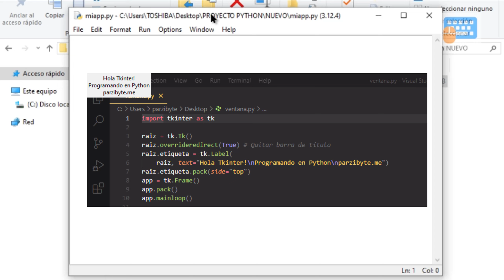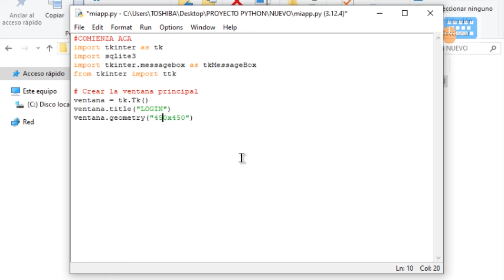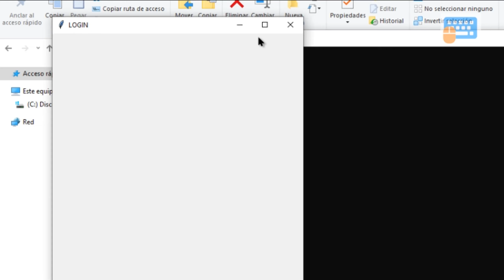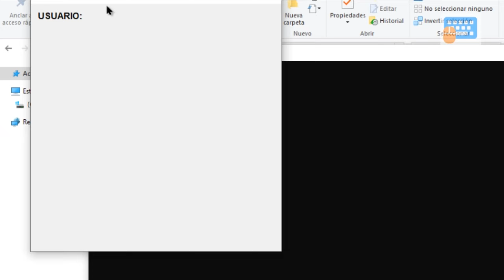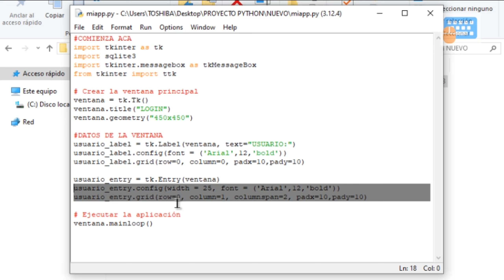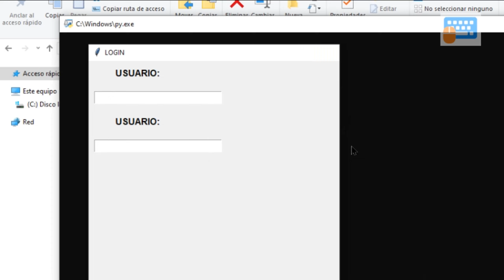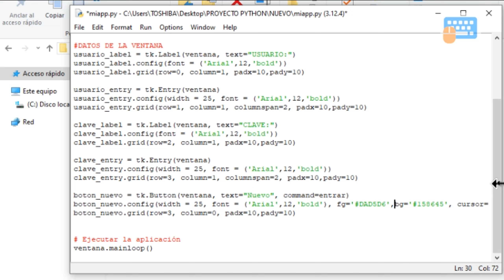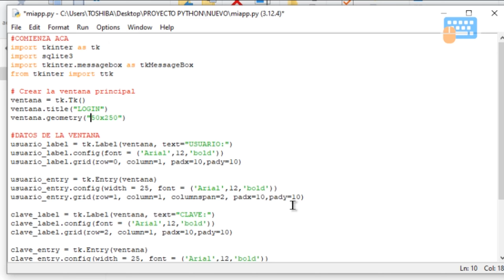Software inventario gratis Python, parte 2. (ventana login)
En este video te muestro como hacer una ventana sencilla en python y agregar labels (texto) y entries (cuadros de entrada de texto) así, como un boton.